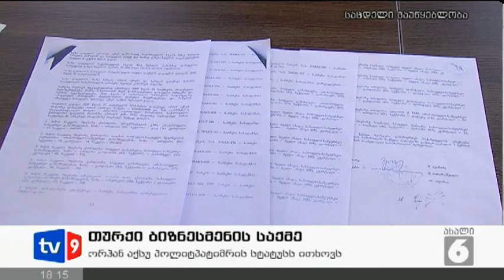ახალი 6 | თურქი ბიზნესმ. საქმე | 05.02.13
ორმაგი მოქალაქეობის მქონე თურქი ბიზნესმენი ორჰან აქსუ, რომელიც სასჯელს რუსთავის მეთექვსმეტე დაწესებულებაში იხდის, საქმის გადახედვას და პოლიტიკური პატიმრის სტატუსის მინიჭებას ითხოვს. 22 სახელმწიფო ობიექტის ამშენებელი და თავის დროზე წინა ხელისუფლებასთან დაახლოებული ბიზნესმენი აცხადებს, რომ უკანონო პატიმარია და მისი დაპატიმრების მიზეზად წინა ხელისუფლების მიერ გადაუხდელ შვიდ მილიონს ასახელებს, რომელიც სახელმწიფო ობიექტების მშენებლობისთვის ემართათ. ბიზნესმენის თქმით, მას შემდეგ რაც კუთვნილი თანხის მიღება მოითხოვა, ახალაიას და ადეიშვილის სურვილით ის დააკავეს. მას ბრალი ქრთამის მიცემისთვის, გადასახადების დამალვისა და ყალბი ბუღალტერიის წარმოებისთვის აქვს წაყენებული. -- ორჰან აჰსუს საქმეს თაია მახარაშვილი გაეცნო.